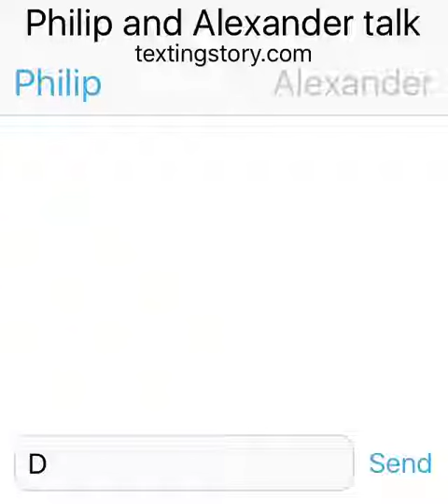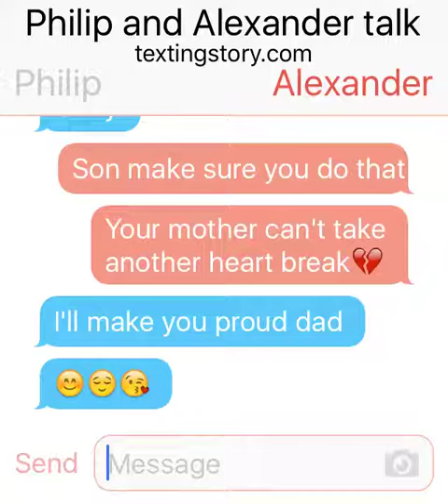Philip and Alexander talk